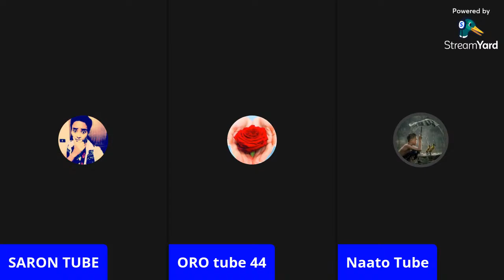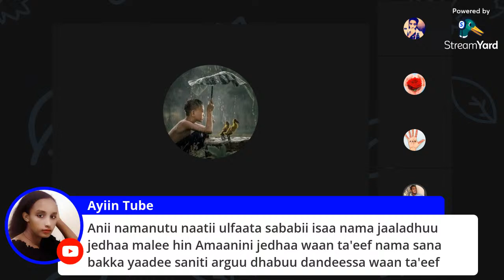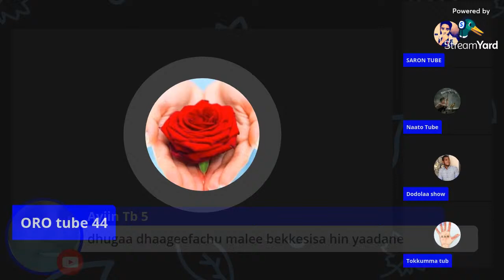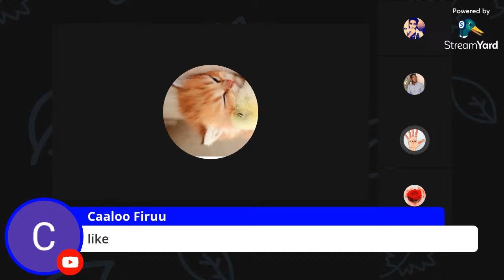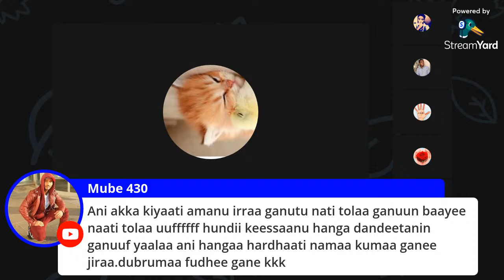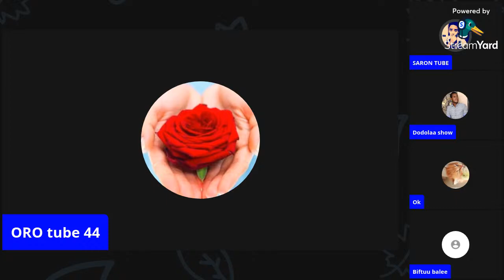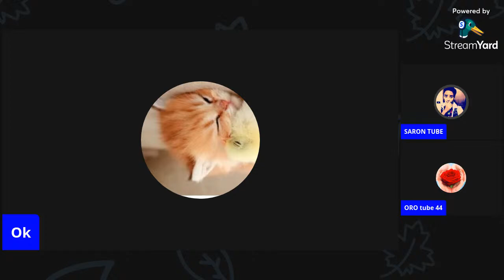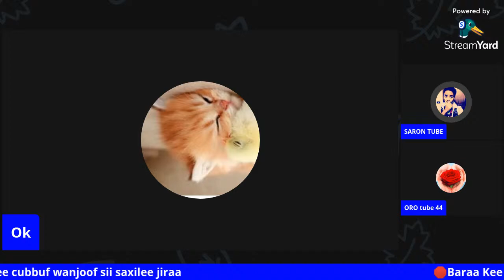🛑Nama jalatuu tokko abdachuu amanuu ganutuu ulfatadha sababa wajjin himuuf yalii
movies dirama ‎@Yadesa Shiri Official  ‎@Prophet israel dansa  ‎@Dastaa Hinsarmuu official  ‎@Kch Multimedia wallaga borenaa # sababa#namooni Sagalee ta'uu dhisanif maliidha rakkinii jiruu
‎@Frost Diamond  ‎@BehindwoodsTV  ‎@Arts Tv World  artstvworld ‎@BEKI SHOW  ‎@Oromia 24  ‎@ESATtv Ethiopia  ‎@ETHIOPIAN PROPHET'S  ‎@Yosef kassa/ jossy kassa /official    ‎@Wako Getachew  ‎ -  ‎@Freedom in Thought  ‎

dhufne jiraa well come ☕
@WAKJIRA TUBE ,EGEREEMEDIA @Betoch Comedy HopeMusic Ethiopia @FAARUU CHRISTIAN MEDIA @EBA DIRIBA OFFICIAL @Hiree Drama @Seifu ON EBS @Sekina Tube @Mube 430 @YouTubers Sing @ALL THE K-POP @ESATtv Ethiopia @United Oromia @ISO TIYA - MEDIA @Abdi & Magertu @abdu mobilapp @ድንቃድንቅ Dinkadink @Ame tube أمي تيوب @Redi adem tube AbelBirhanu @Domo Wilson @Solomon Adugna Official @Solomon Alemu official YadesaShiriOfficial @YADE MAN @BEKI SHOW @SHIME MAN @Gutu Shifera Official @Addisu Karrayyuu Official @GELANA GAROMSA @Hachalu Hundessa DrNafyad Getu Official MeskiMenge MikoMikee @DANIEL EL TRAVIESO VIDEOS @World Of Africa TV @ADAMA TUBE YNAOROTUBE @Umu Tofik TUBE @Iftuu Nuraa Tube @Bikila Kebede official GizuuTube @NAARDOS TUBE Emu andT ��ሙ እና ቲ ZaraEntertainment ArtistGenetNigatu @Coca-Cola